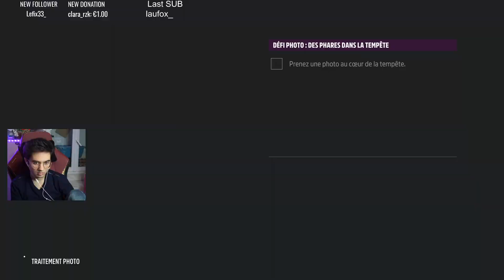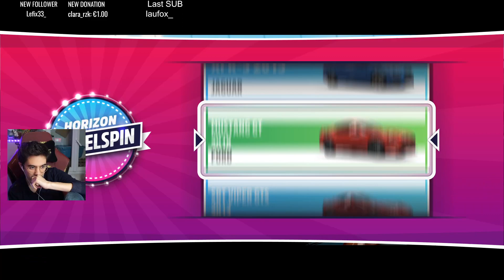UN PILOTE HORS PAIR ! Forza Horizon 5 | Gameplay FR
Achetez ce que vous voulez ici, ça aide la chaîne
Notre Discord (Pour partager avec la communauté.
Tu verras ils sont tous géniaux. Tu ne seras pas déçu de nous rejoindre !)

Boitier d'acquisition Elgato pour diffuser un jeu
N’hésite pas à follow mes aventures sur différents jeux vidéo via ma chaîne Twitch